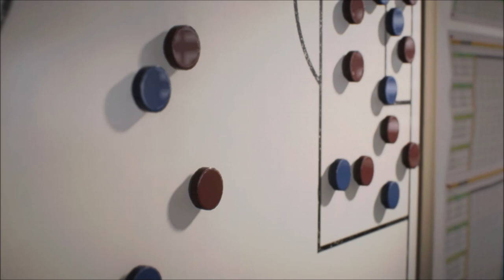Ten BRAMKARZ będzie naszą GWIAZDĄ! #02 | FIFA 23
Witajcie w karierze menadżera własnego klubu - London Lions - w FIFA 23. Zapraszam do śledzenia tej serii, której odcinki ukazują się codziennie o godzinie 17:00.

KOMENTUJ!

UDOSTĘPNIAJ!